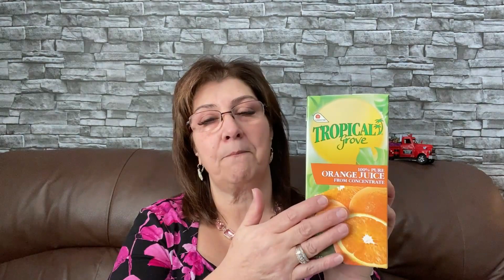DOLLAR TREE HAUL